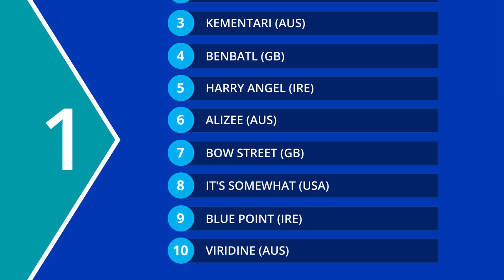How to play the Godolphin Fantasy Stable League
Learn how to play the Godolphin Fantasy Stable League. to play our fantasy game and win prizes